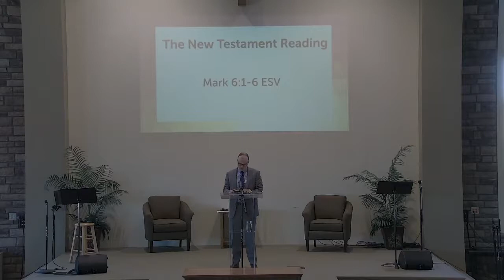CMPC Sermon: Sunday, March 13: Mark 6:1-6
Pastor Matthew Capone
Humility and Familiarity